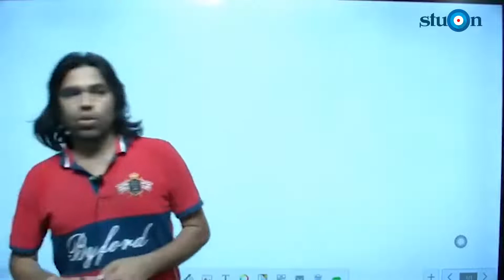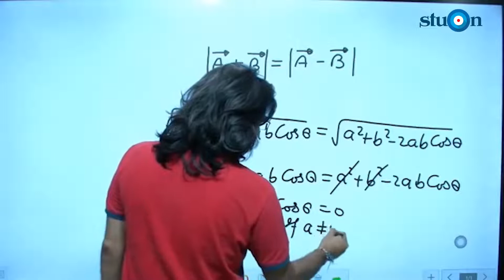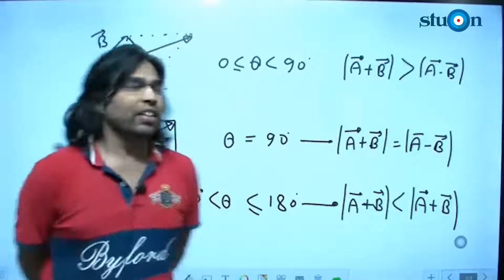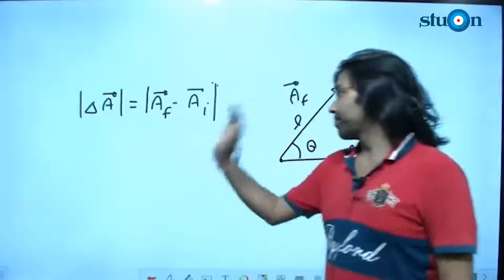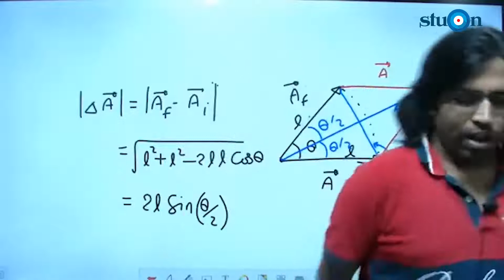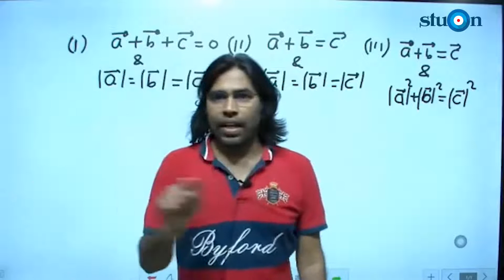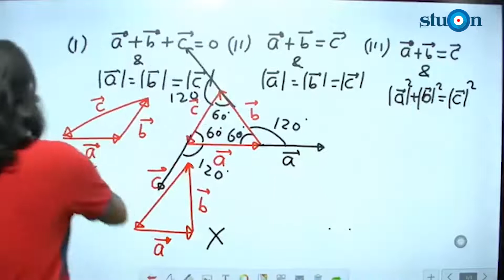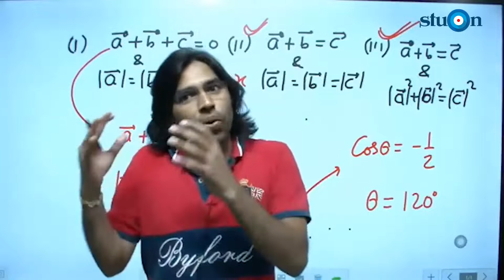Lecture 12 | Vector | ANGLE BETWEEN TWO VECTORS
Course Content

VECTOR : Introduction || Some Basic Concepts || Types of Vectors || Addition of Vectors || Multiplication of a Vector by a Scalar  || Vector joining two points || Section formula || Product of Two Vectors || Scalar (or dot) product of two vectors || Projection of a vector on a line || Vector (or cross) product of two vectors